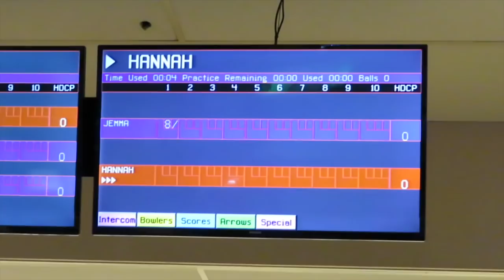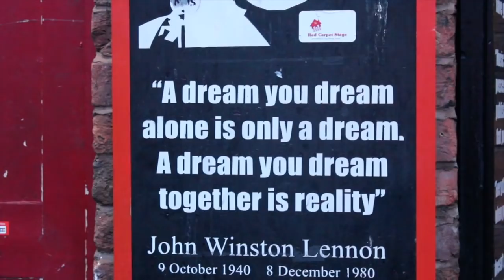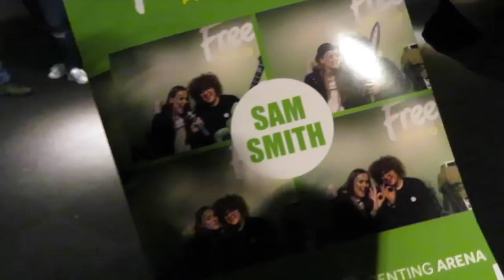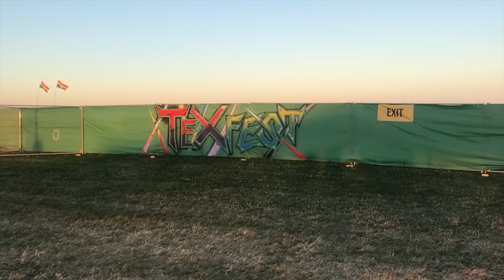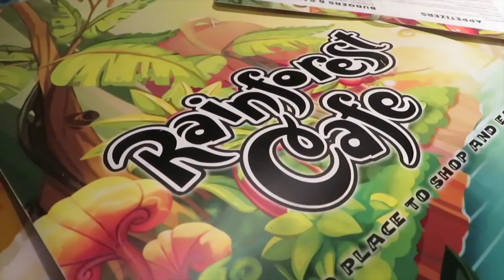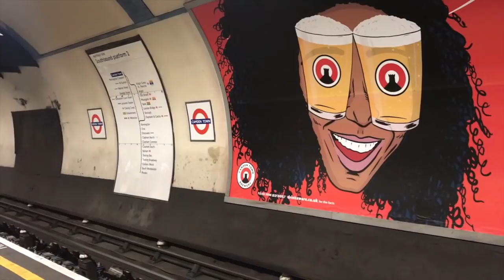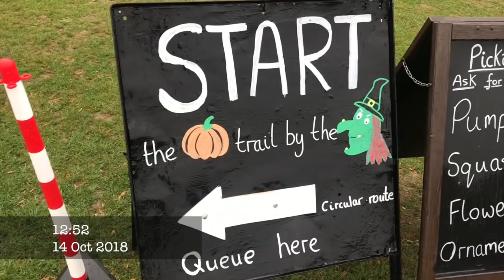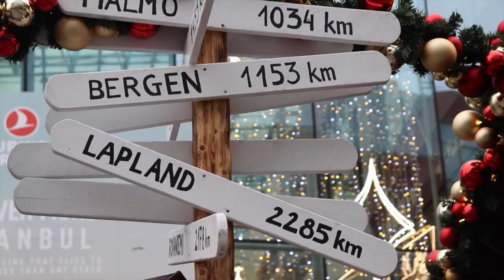2018 Completed It...